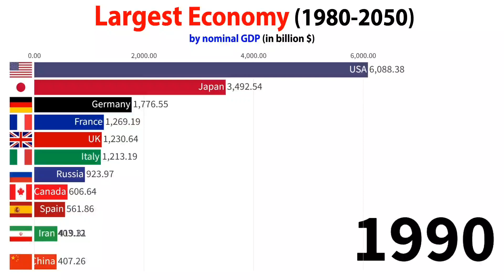Largest Economy (1980-2050)